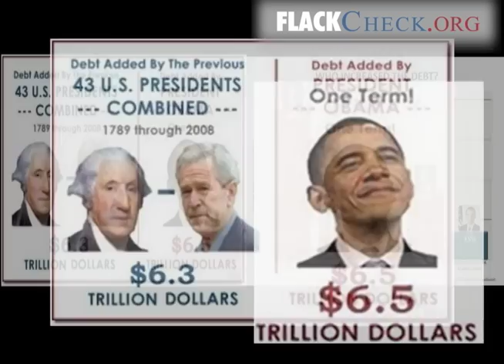Obama's Debt Record Is Awful--or Great--Depending On Who's Making the Case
- Seeing conflicting messages online about President Obama's record on the national debt? Flackcheck.org uses data from FactCheck.org to set the record straight!